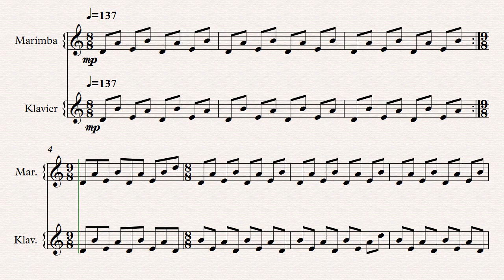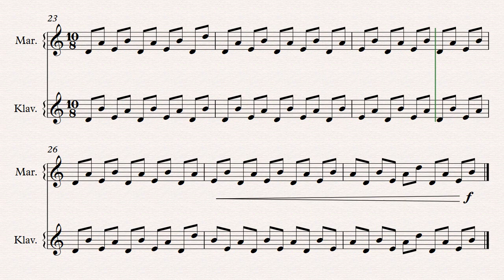Pattern I for Piano and Marimba // Original Composition (756)